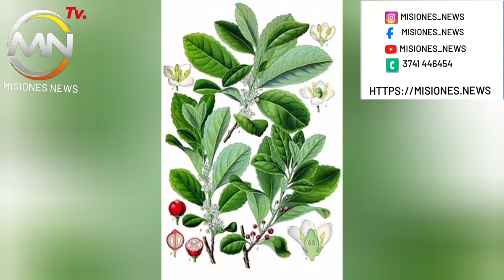27 de septiembre de 2023